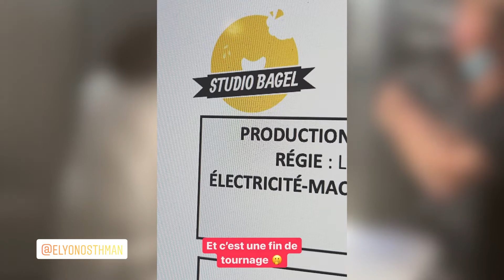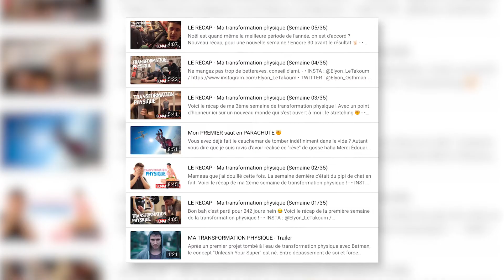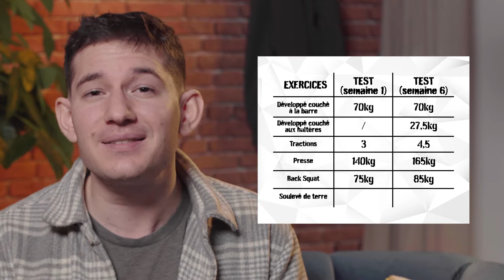2ème Test RM, sweat qui transpire et circuit training du Shaitan...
En fait j'me suis complètement craqué, c'était bien 35 semaines de défi au total, et non pas 32 !
Voici donc un recap 2 en 1 avec le résumé de la semaine 6 et 7 sur 35 de ma transformation physique !

Merci Baptiste pour le coaching et Louis pour la diet ! N'hésitez pas à les suivre pour leur donner de la force 💥 :

Pour me suivre dans mes délires quotidiens, c'est par ici que ça se passe ! :